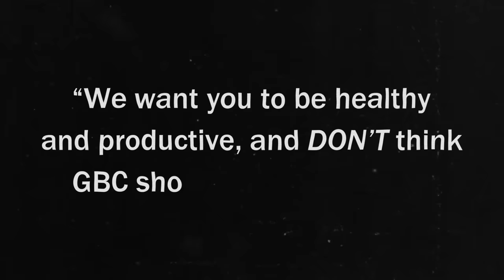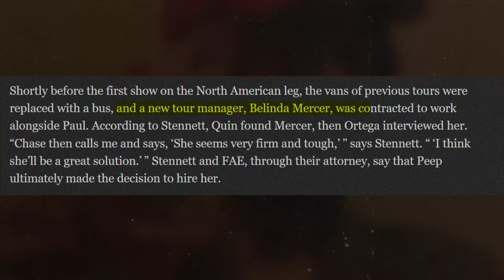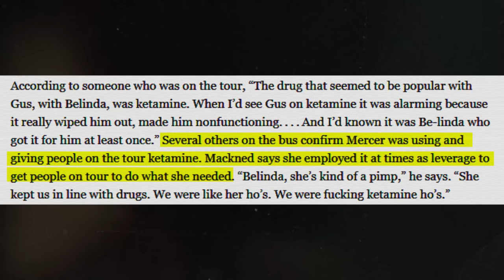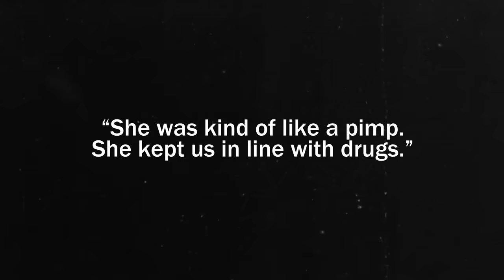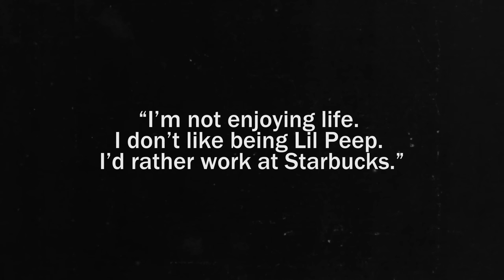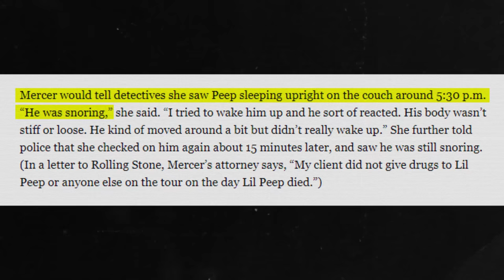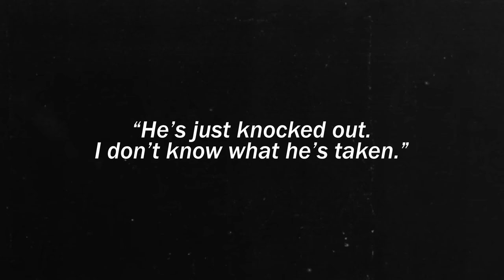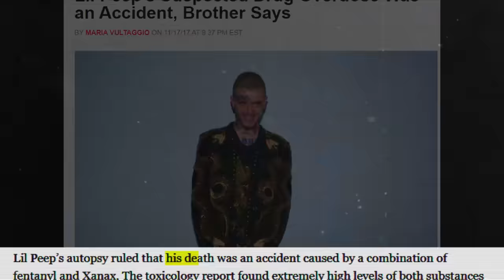The Final Month of Lil Peep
The final month of Lil Peep on tour.